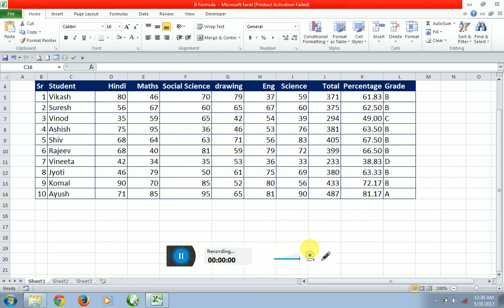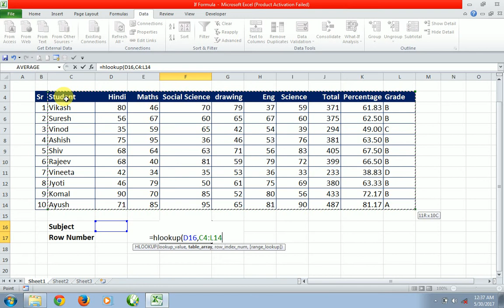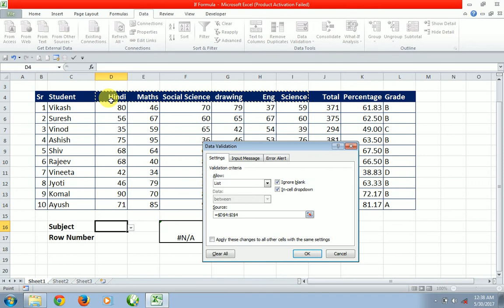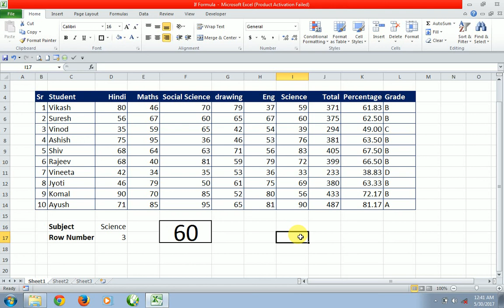How to Use HLOOKUP Formula with Data validation List - Ms Excel in Hindi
This Formula is very useful. "HLOOKUP", find the value Horizontal